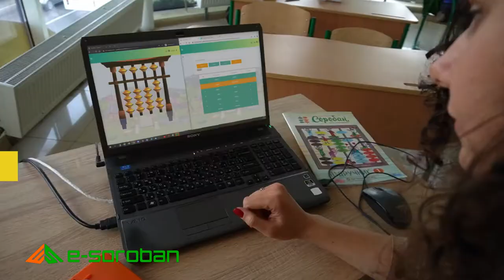Mental math gadget. Electronic abacus. Online.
We use an electronic abacus for online math classes